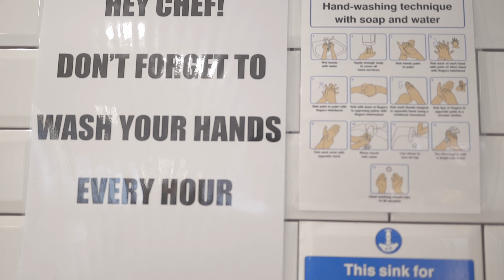What have we been doing?